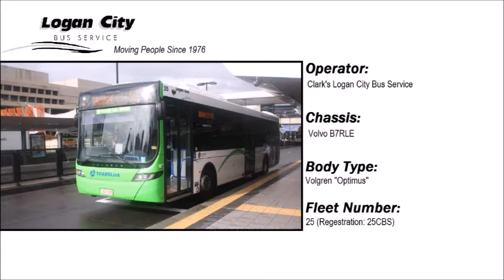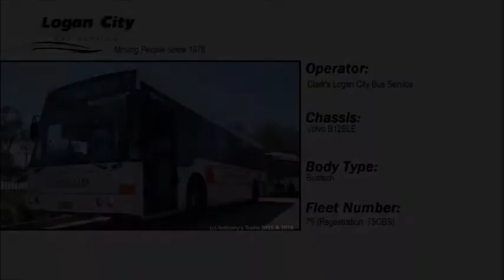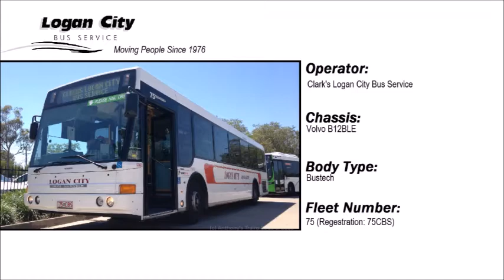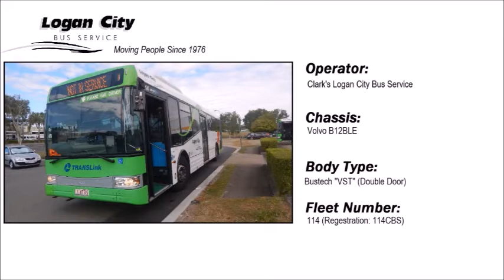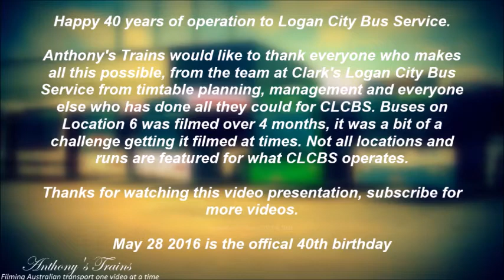Buses on Location 6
It's finally time to say it's here, Buses on Location 6 is here with a variety of Clark's Logan City Bus Service runs mainly showing Bustech "VST"s. Happy 40 years to Clarks Logan City Bus Service and I am so excited what is in store for the years to come.